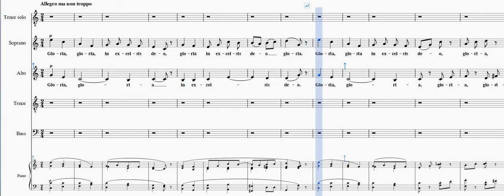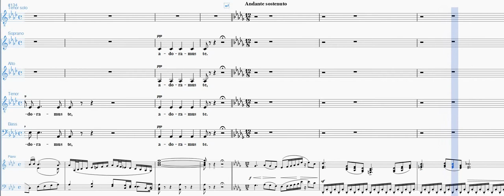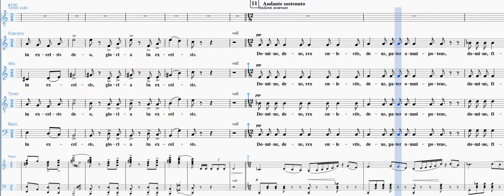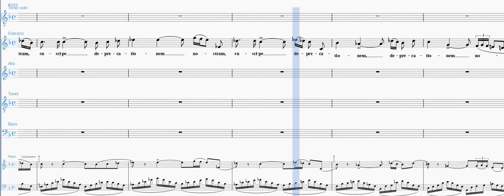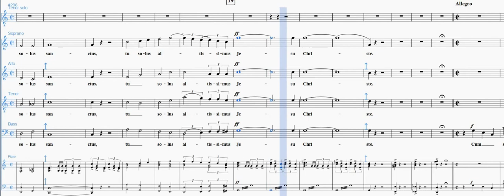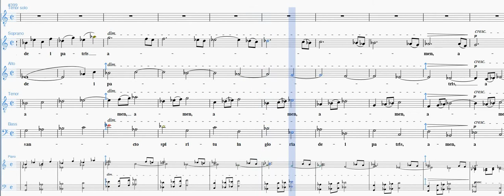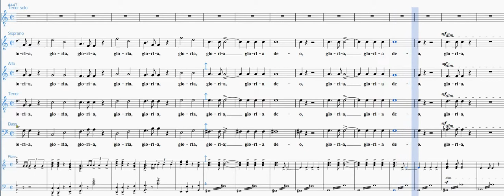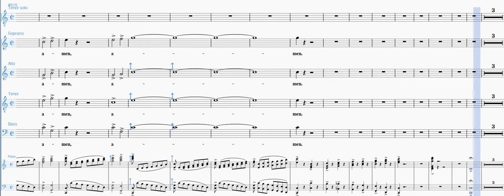Screen Recording (21-06-2019 2-05-53 PM)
Puccini Gloria Base part 80% Tempo